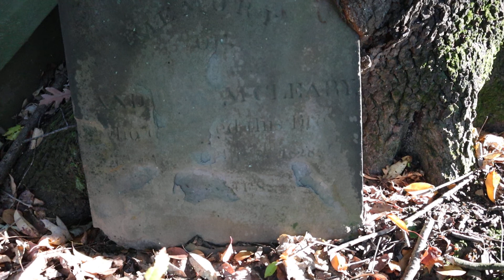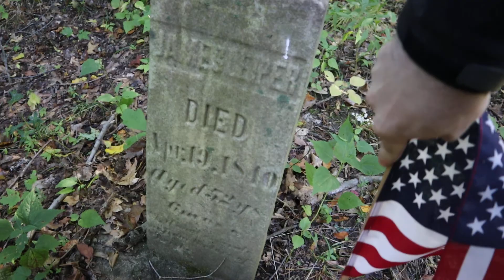Kings Creek Cemetery - 200 Year Old Cemetery In The Forest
Video documenting the old Kings Creek Cemetery in Beaver County, Pennsylvania.

There is a low grade EVP captured at 4:34 of this video.
I was completely alone when recording this, so the voice is completely unexplained.

During the video I re-erected a fallen flag placed at the grave of James Leeper, who was the first person buried here in 1810.